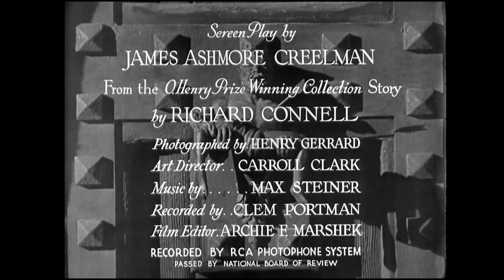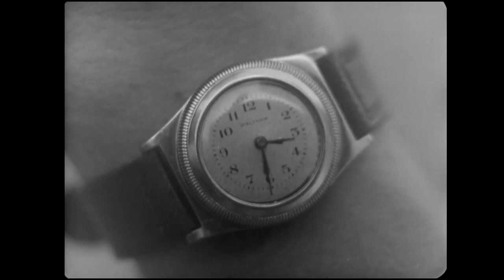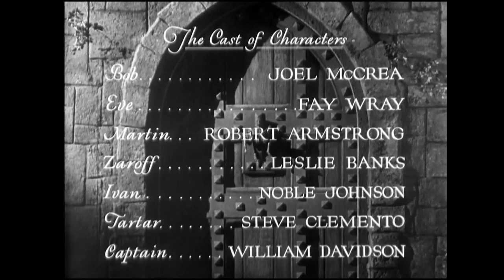The Most Dangerous Game 1932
Joel McCrea, Fay Wray, Leslie Banks